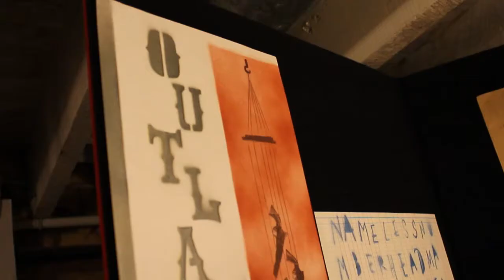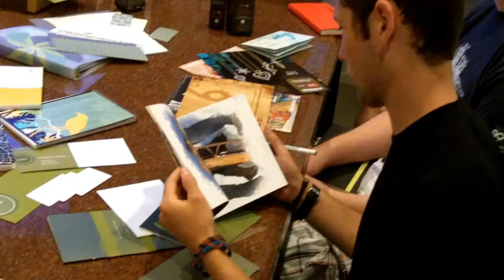We Need More in Kansas City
A quick rundown of the We Need More stop in Kansas City! We visited with a variety of KC folks, from Danny Gibson, freelance graphic designer/artist extraordinaire to Zack Shubkagel and Ann Willoughby of Willoughby Design, a standout KC design firm. We even squeezed in a damn good meal with Marty Maxwell Lane, Reactor Studios and some other folks from AIGA Kansas City!